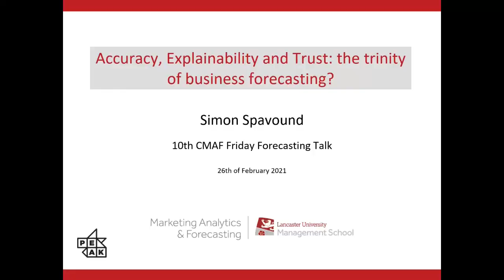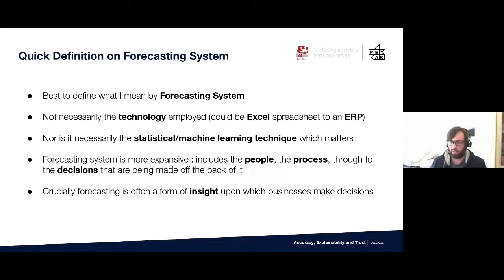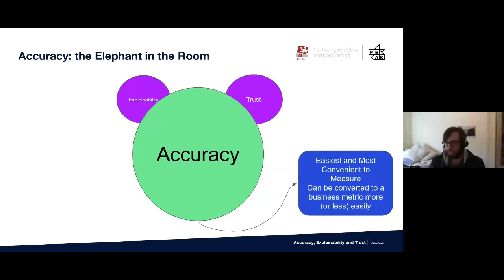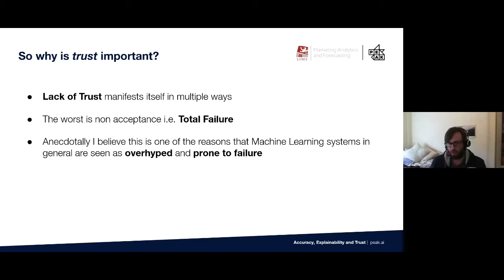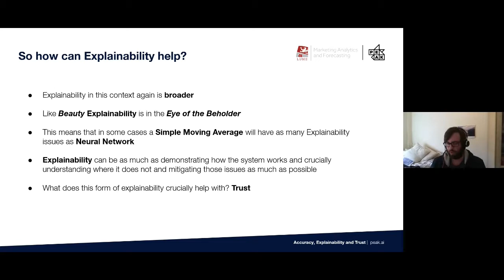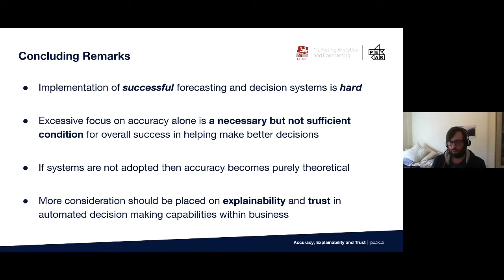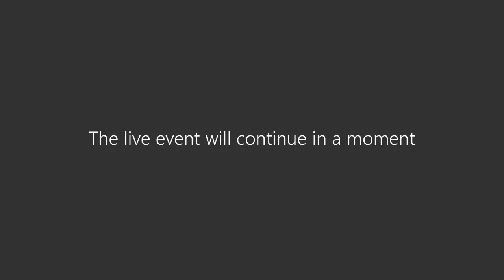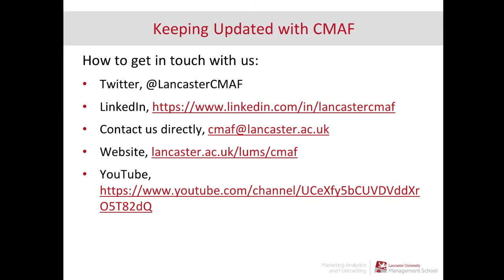CMAF FFT: Accuracy, Explainability and Trust: the trinity of business forecasting?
This is the tenth webinar in the series of "Friday Forecasting Talks", hosted by Centre for Marketing Analytics and Forecasting of Lancaster University, UK.

00:00​ - Introduction
00:22 - Start of the presentation
02:28 - What this talk is about
03:58 - Business context, where forecasting comes in
09:33 - How businesses use forecasts
13:41 - The importance of accuracy
15:00 - The importance of trust in forecasting
21:53 - The importance of explainability
24:52 - Explainability / accuracy / trust cycle
27:07 - Concluding remarks
28:55 - Q&A session

The abstract: Many businesses rely extensively on their forecasting systems in order to make decisions which concern the future. Given the importance of correct decisions to businesses, a great deal of emphasis is placed on the statistical accuracy of these systems, with little thought in the wider implementation challenges and overall utility within business processes. These issues can create larger barriers to implementation success and crucially user acceptance. With the advent of Machine Learning based forecasting approaches, and business decisions being made off the back of them, trust and the use of these systems by individuals and teams will become ever more important. This talk will discuss these issues, the wider issues of implementation and suggest some solutions to the problems.

Simon is Data Science Team Lead in Peak He has PhD in Economics from Lancaster University and is an expert in forecasting in supply chain.